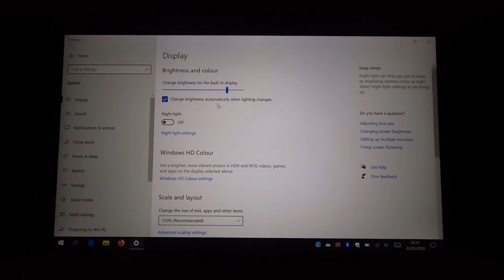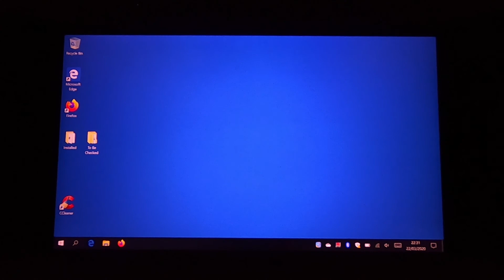Screen Brightness Changes Randomly *DIY FIX* In English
If you're laptop screen brightness seems to flicker and change at random then this really short video with show you how to fix it.

It's not a driver issue!

The video features a Lenovo YOGA using the Intel 620 graphics chipset.

The changes to YouTube now mean that I don't get any advertising revenue from my videos - I have the views, but I need over 1000 subscribers.

I'm never going to get rich from this, but it is nice to get something... So if you've watched this video and it influenced or helped you then please click Like and Subscribe.